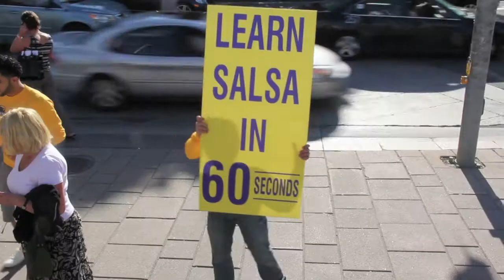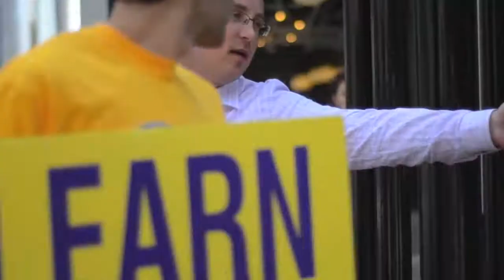OTTAWA'S 60-SECOND CHALLENGE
Can Ottawa learn salsa in 60 seconds?

The International took to the street to find out!

All participants won tickets to Ottawa's only OUTDOOR LATIN BLOCK PARTY.

*** LATIN SPARKS ***

Latin Sparks 2014
Saturday, May 31st, 2014